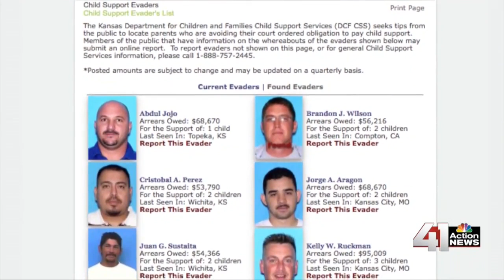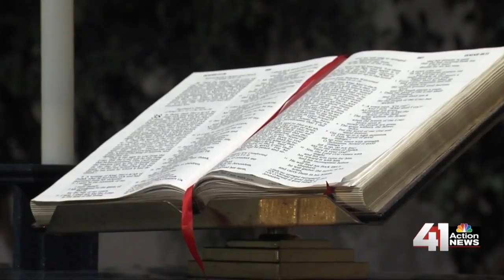41 Action News Latest Headlines | April 23, 10pm